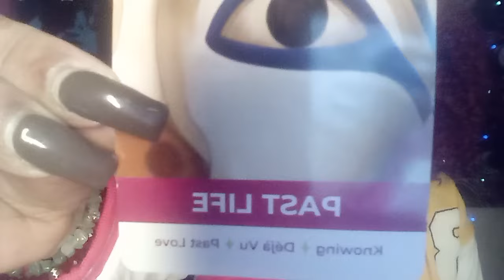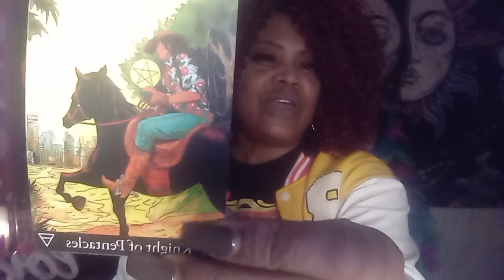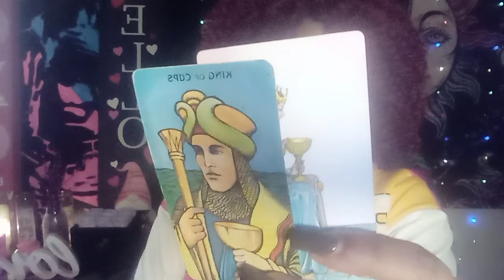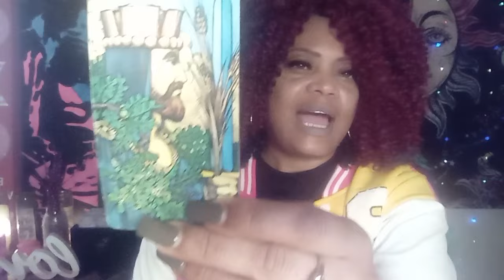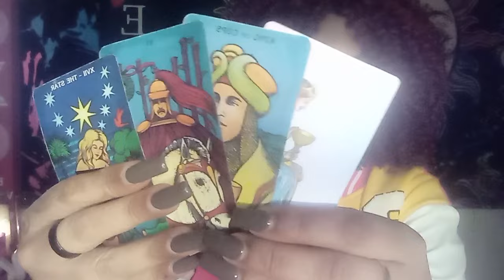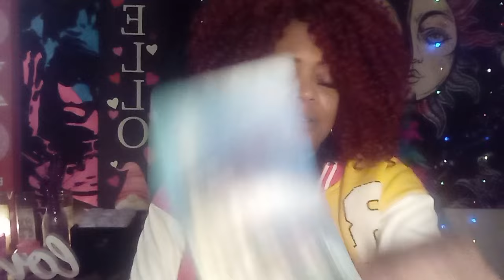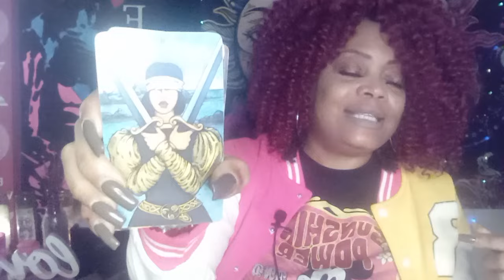YOU ARE ABOUT TO ACCIDENTALLY FALL IN LOVE 😍 WITH THE PERSON OF YOUR DREAMS